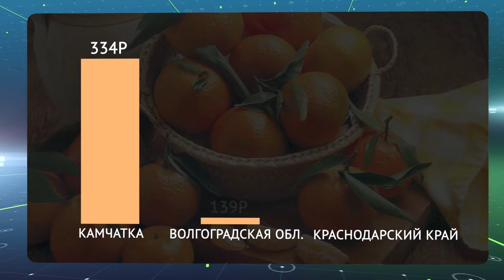В Сочи подорожали мандарины